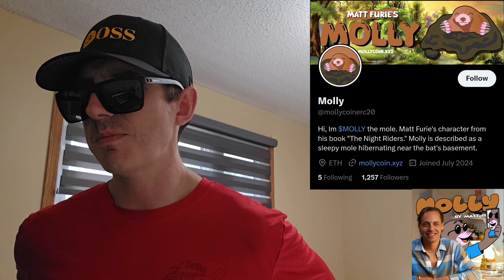$MOLLY - MOLLY TOKEN CRYPTO COIN HOW TO BUY MATT FURIE MEMECOIN NIGHT RIDERS ETH ETHEREUM UNSIWAP